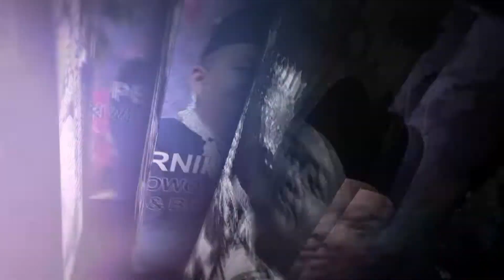KEHILANGAN - LISA CANIAGO - CAKRAWALA CEPOGO WEDDING JEMBOK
CAKRAWALA CEPOGO WEDDING JEMBOK